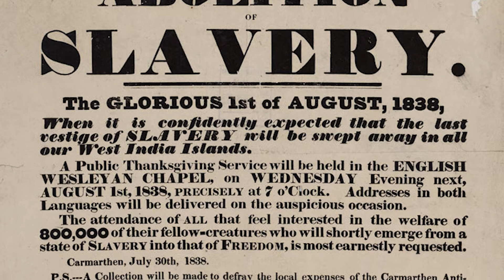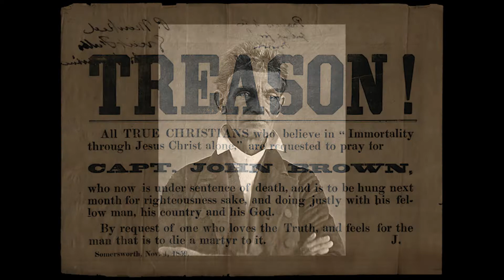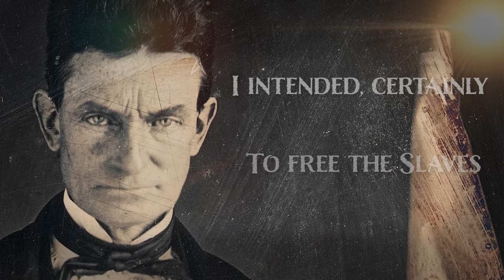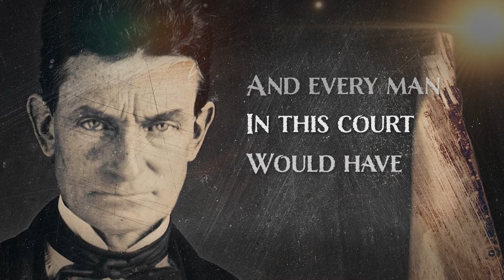The BADASS John Brown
REENACTMENT by Daniel C. Johnson

John Brown (May 9, 1800 – December 2, 1859) was an American abolitionist leader. First reaching national prominence for his radical abolitionism and fighting in Bleeding Kansas, he was eventually captured and executed for a failed incitement of a slave rebellion at Harpers Ferry preceding the American Civil War.

An evangelical Christian of strong religious convictions, Brown was profoundly influenced by the Puritan faith of his upbringing. He believed he was "an instrument of God" raised up to strike the death blow to American slavery, a "sacred obligation". Brown was the leading exponent of violence in the American abolitionist movement:  he believed that violence was necessary to end American slavery, since decades of peaceful efforts had failed. Brown said repeatedly that in working to free the enslaved he was following Christian ethics, including the Golden Rule, as well as the U.S. Declaration of Independence, which states that "all men are created equal". He stated repeatedly that in his view, these two principles "meant the same thing".